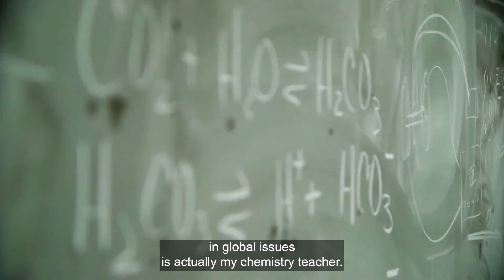UN's International Day of Women and Girls in Science 2024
In celebration of the UN's  International Day of Women and Girls in Science 2024, hear the voices of IDRIC's researchers talking about their personal and honest experiences of being "women in science".